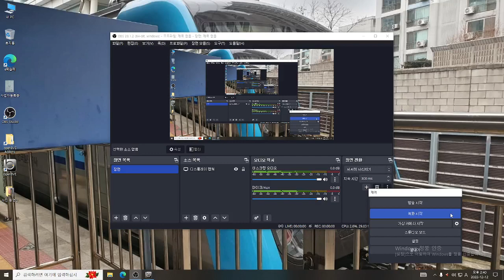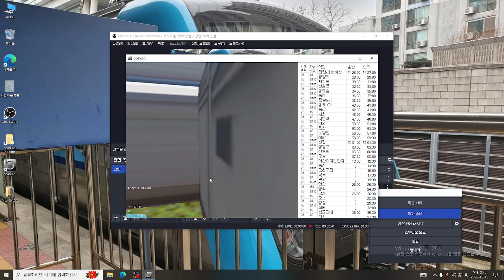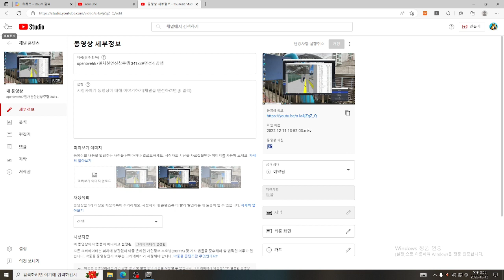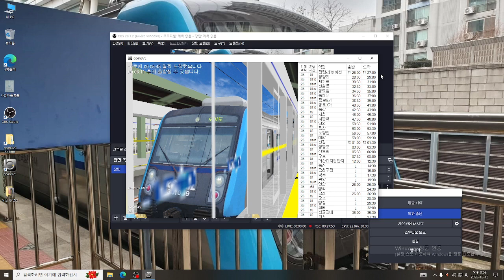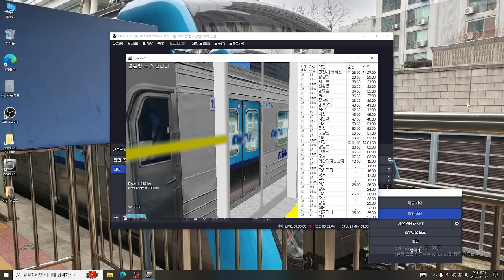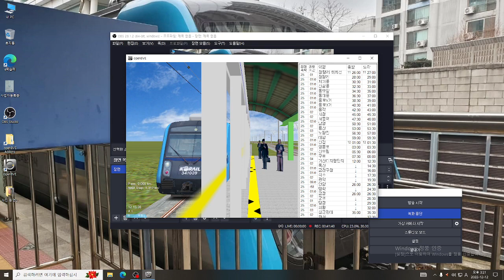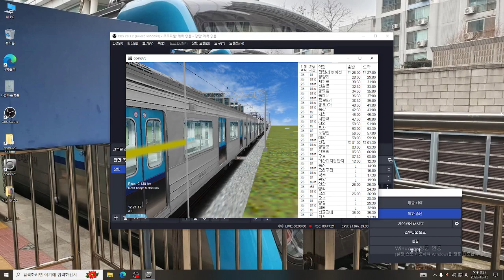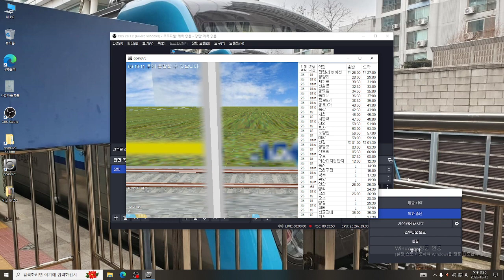openbve 1919열차 천안급행 서울역 수원역 주행 341x39편성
천안급행 나머지는 12월16일날 올릴께요